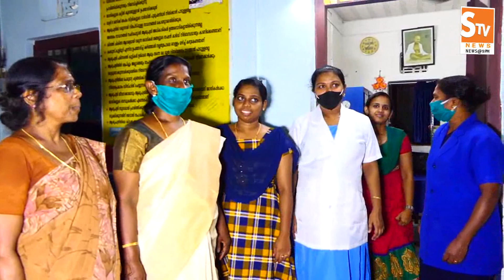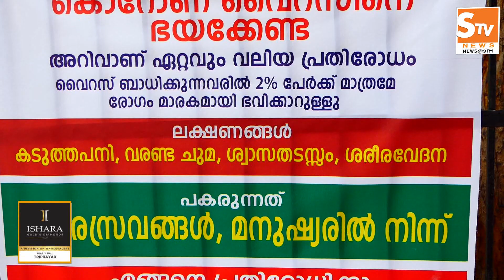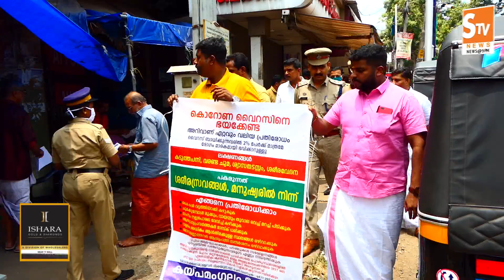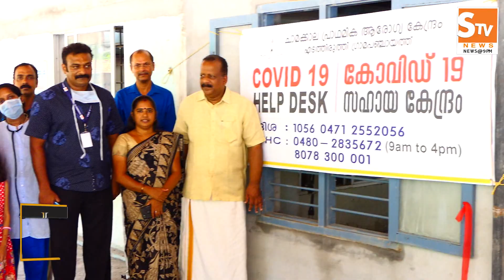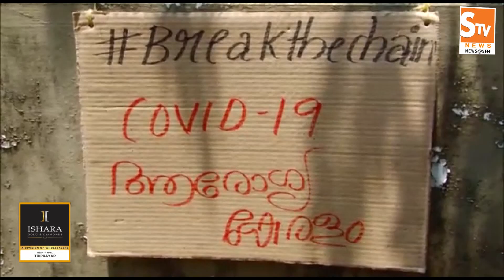Kaipamangalam Stv News @ 9 PM 17.03.2020